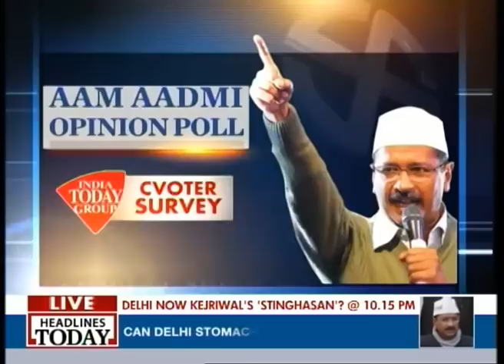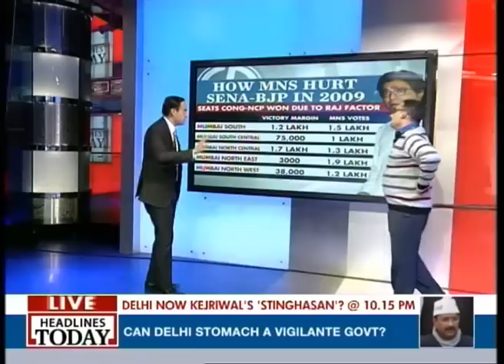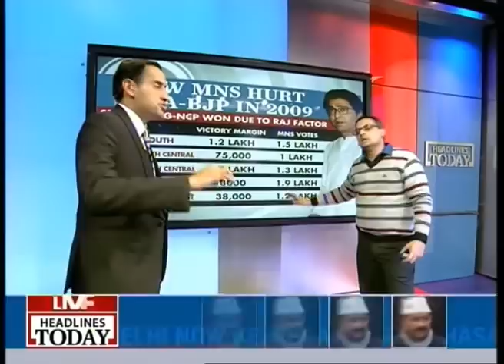Centre Stage: Where are the AAP leaders in TN, Kerala?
While the Aam Aadmi Party clearly has national ambitions, does it have the organistional structure to fight a national election? Does the AAP have a presence in states like Tamil Nadu and Kerala? These are the questions that AAP will have to address before going into the 2014 polls. However, AAP leader Rahul Mehra believes that AAP is not an organisation that banks on personalities to win elections.